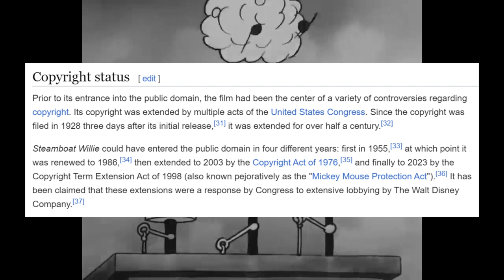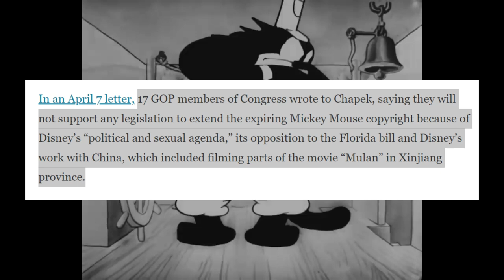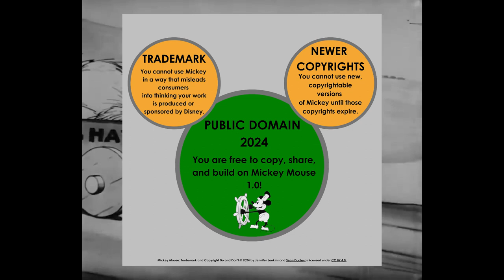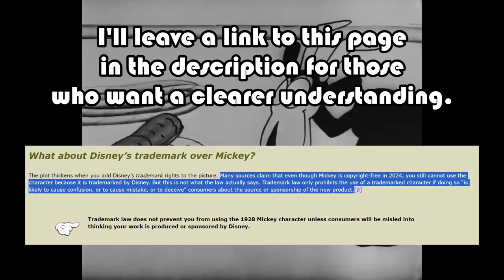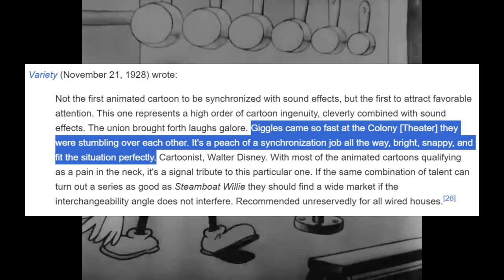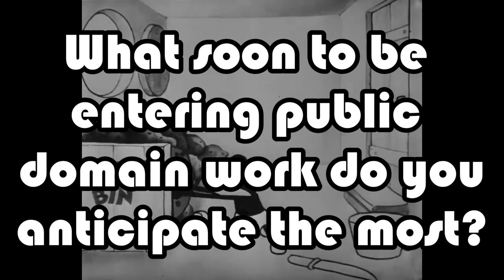You Now OWN Mickey Mouse… To an Extent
At the start of 2024, the all-time classical animated short, “Steamboat Willie”, has officially entered the public domain after being trapped in the confounds of copyright for 95 years. What this means is that Disney no longer has the rights to this short and the public can use it in any way they so desire, such as me choosing to use it as background footage for this video. Why this is a big deal is because this short was subjected to a lot of controversy regarding copyright extension laws. Steamboat Willie was originally going to enter the public domain in 1955, at which point it was renewed to 1986, then extended to 2003 by the Copyright Act of 1976, and finally to 2023 by the Copyright Term Extension Act of 1998 (also known pejoratively as the "Mickey Mouse Protection Act"). It has been claimed that these extensions were a response by Congress to extensive lobbying by The Walt Disney Company. Ironic given that some of Disney’s most iconic animated movies were based on stories that entered the public domain. In this video, I showcase the history behind its copyright controversy, what you can and can't do with Mickey and Steamboat Willie and what have people done with Mickey since he entered the public domain.

Timestamps:
0:00 Introduction
1:40 What You Can and Can't Do
3:44 What People Have Done With the Material
6:35 Conclusion

External Links:
More Information Regarding What You Can and Can't Do With Mickey

Steamboat Willie is a property of the public domain. No rights reserved.